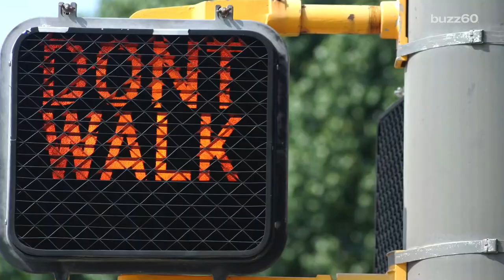City Installs Street Lights in Street for Texters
The city of Augsberg in Germany is installing lights in the street so that texters who are distracted are alerted before they step onto train tracks. Patrick Jones (@Patrick_E_Jones) explains.